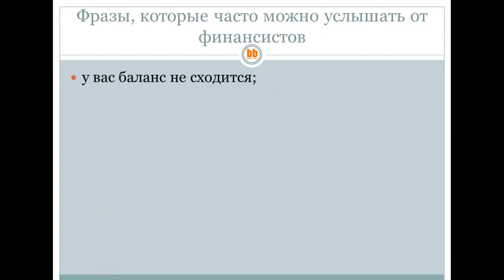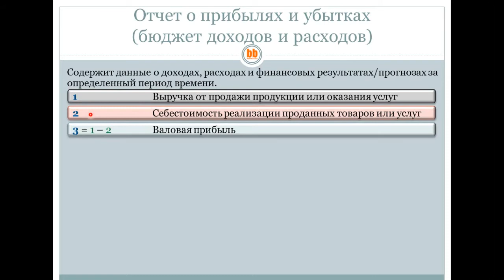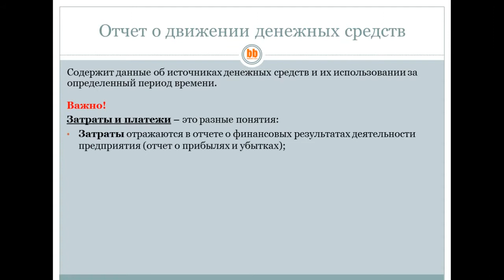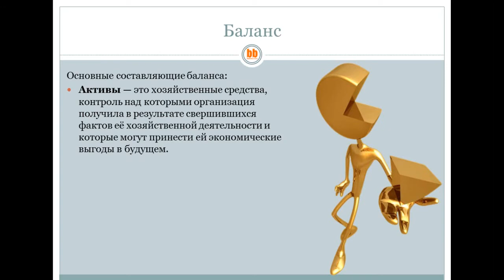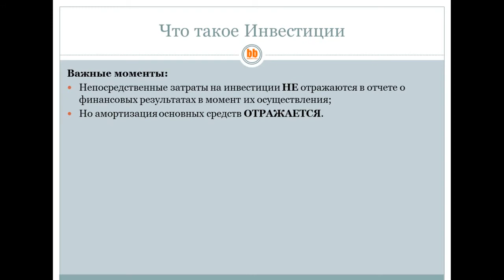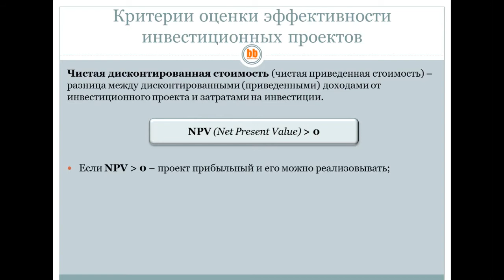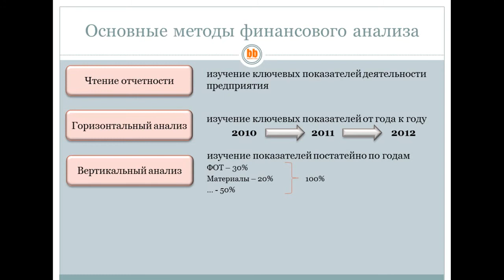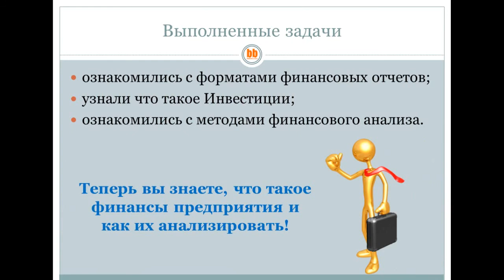Финансовый анализ предприятия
Что такое финансовый анализ предприятия? Зачем он нужен? Как его эффективно производить? Ответы на все эти вопросы вы найдете в этом видео. Здесь доступно и просто рассказано о том, какие существуют основные финансовые отчеты и разъяснены основные методы анализа финансов предприятия.